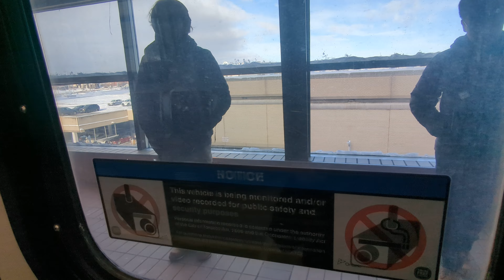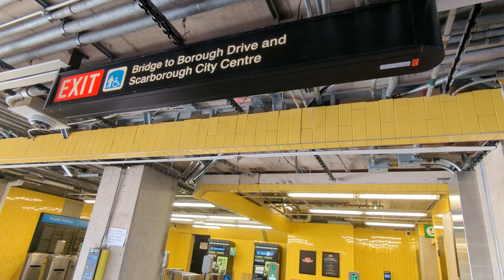Scarborough RT Scarborough Centre Station Tour